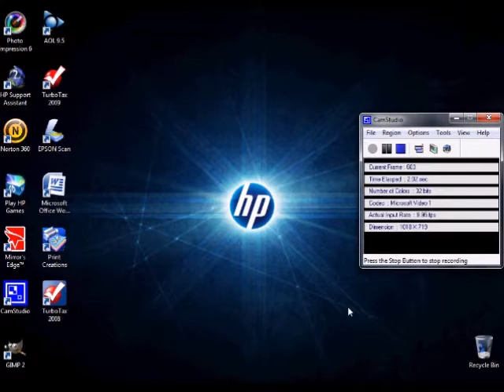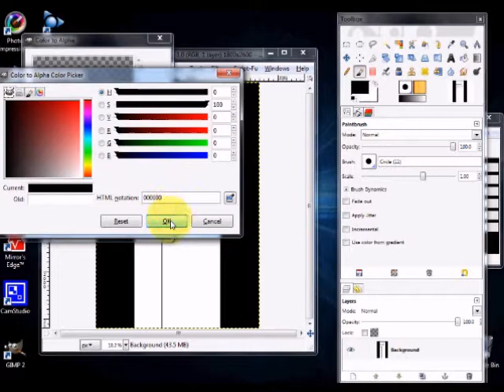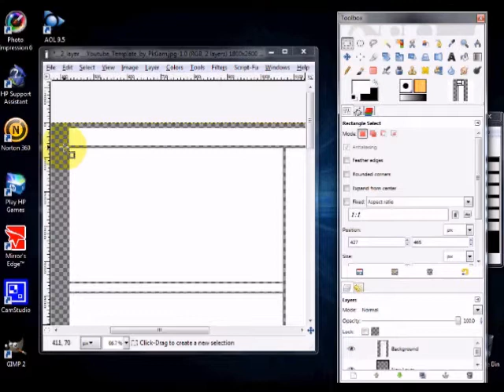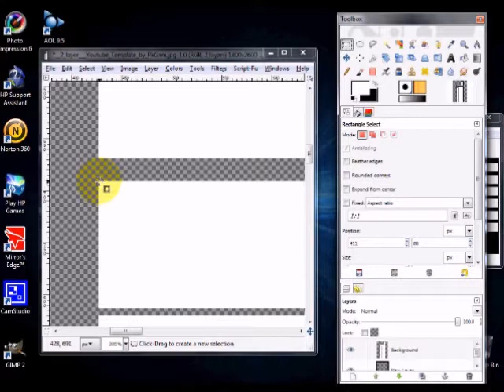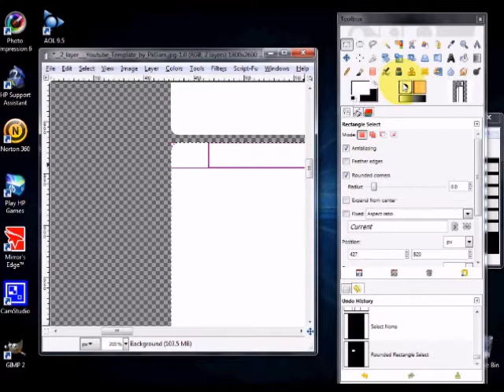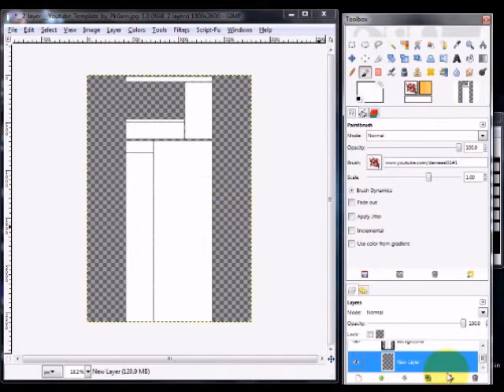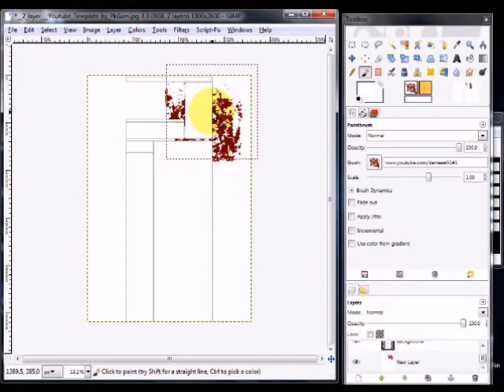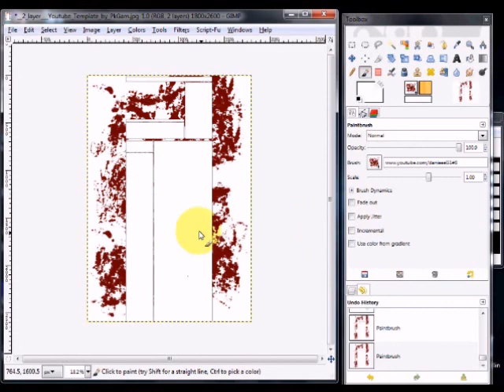GIMP Channel Theme Creation Part 1 (Read Description)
(Update: I know these videos are quite outdated since you can no longer make backgrounds for your channel. Yet they aren't at the same time because you can apply these techniques for making channel art)

This is part 1 of a 4-part step-by-step tutorial on how to make YOUR own channel themes for free. Remember, You can do ANYTHING you want with your channel once you know how to make the boxes and stuff. This is just a general tutorial on how to customize things with my templates. A bonus tip is to put all of these boxes on their own layer as you go.

I apologize for the sound in the video. It's a little skippy and laggy because at this time I didn't know how to configure Camstudio properly yet. Side note: To fix the sound problem yourself if you have it, enable "MCI Recording" in the audio options.
Annotation corner:

Annotation corner:
0:38 I have since removed this video. But you can still go to my DeviantART